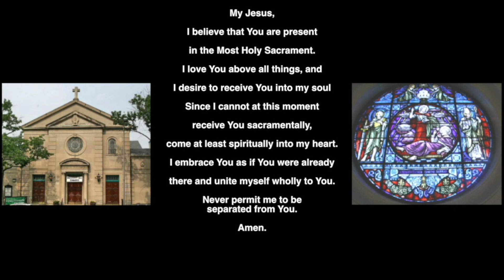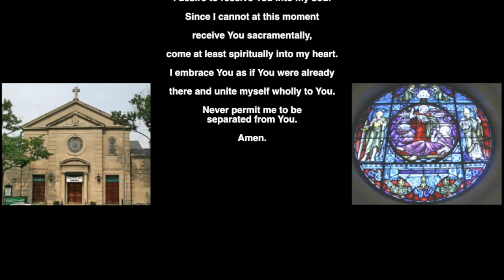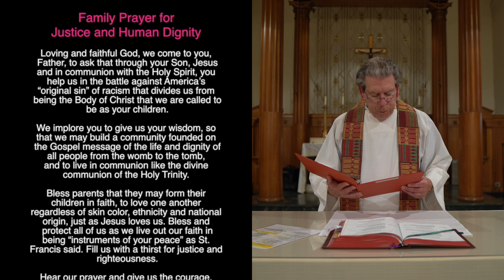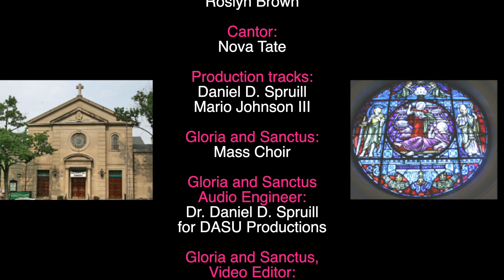St Martins' Sunday Mass October 16, 2022